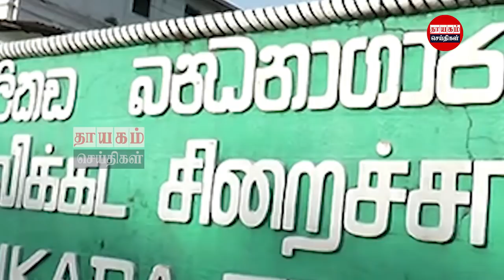இன்றைய தலைப்புச் செய்திகள்03.10.2021 | Today Sri Lanka Tamil News | Thayagam Tamil News